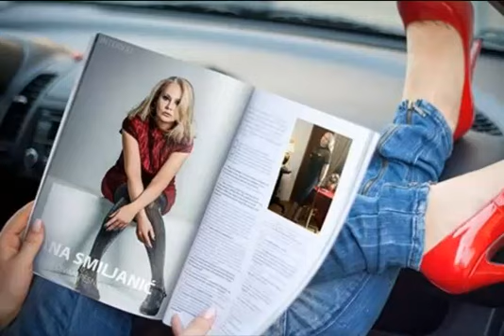Smiraj Ana Smiljanic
Autor Ana Smiljanic
govori Miroslav Zuha
Audio video obrada Miroslav Zuha